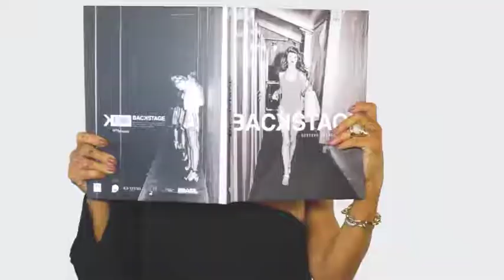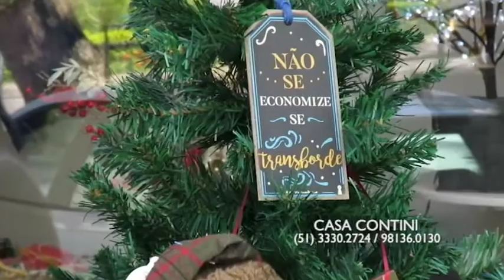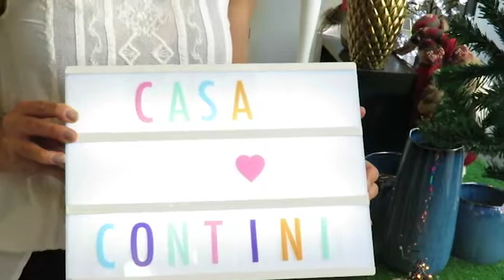CASA CONTINI 25/11/18